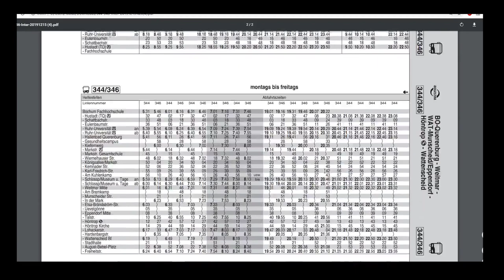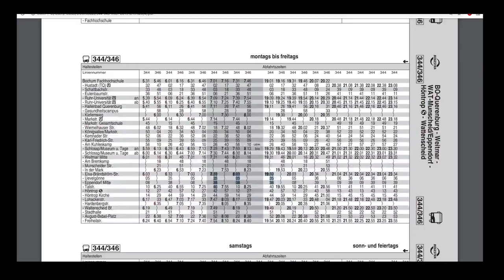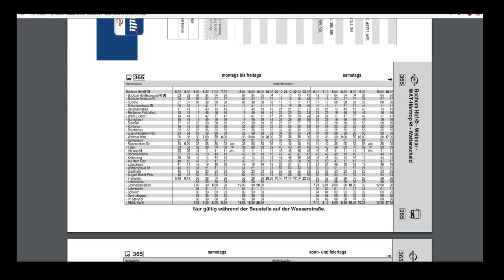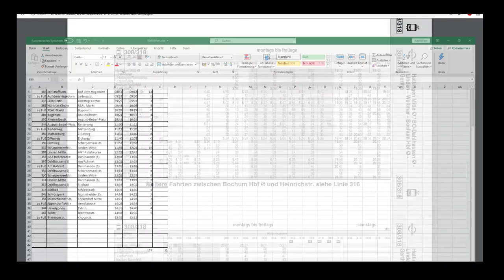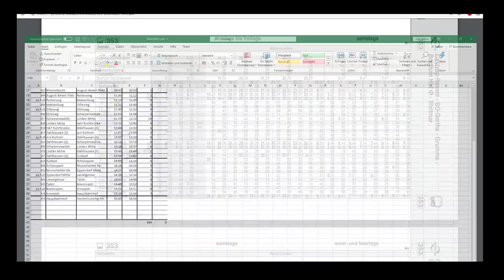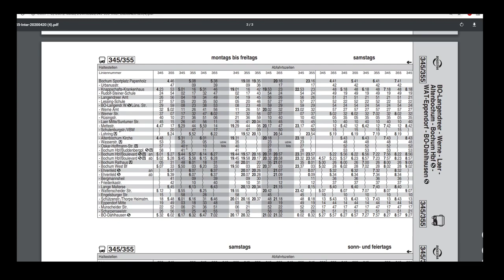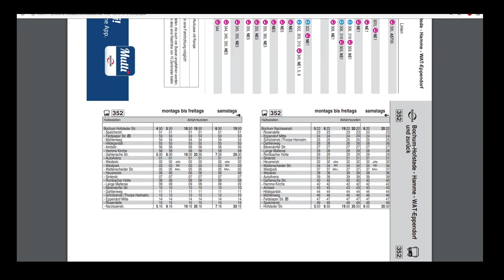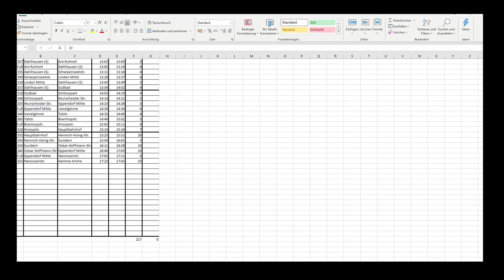Rundfahrt im Netz 2020: Teil 3 der Planung - Eine Sackgasse?! - Fahrpläne (2/5) [HD]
Weiter geht es mit dem Planen der eigentlichen Tour. Allerdings verläuft es sich leider so langsam in eine Sackgasse. Daher gibt es eventuell in Teil 4 der Planung einen kleinen Reset, damit ich das Ganze ein wenig strukturierter angehen kann.

Viel Spaß
Tobi